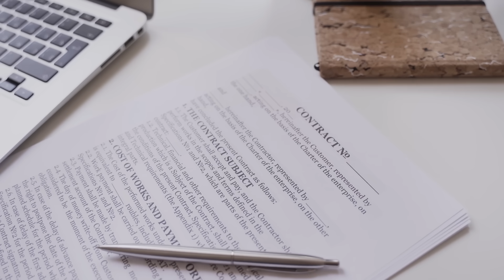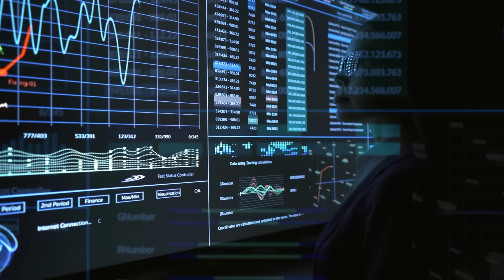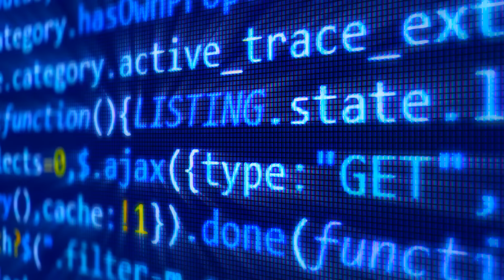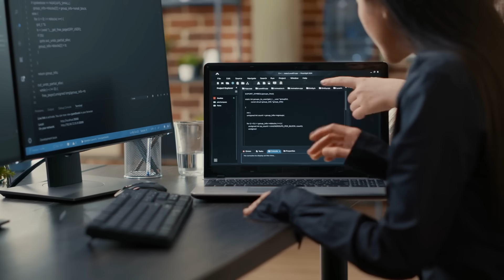How AI Contract Intelligence Is Transforming Retail in 2026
Retailers are using AI to turn contract data into a competitive advantage, and that’s a game-changer for 2026!

With AI-powered Contract Lifecycle Management, retailers can analyze thousands of supplier agreements in seconds—identifying weak links, hidden risks, and cost-saving opportunities before they impact the business.

“AI contract insights equip retailers to handle supply chain disruptions, strengthen key partnerships, and make faster, more strategic decisions,” explains Shannon Kirk Nakamoto, Senior Director of Legal Industry Advisory at @IcertisInc

🎧 Listen to the full conversation on how contract intelligence is redefining retail agility!